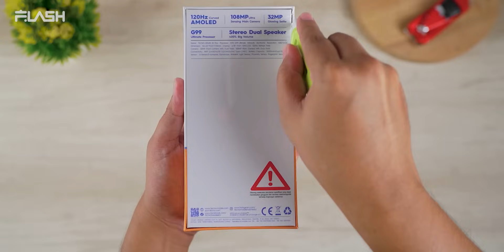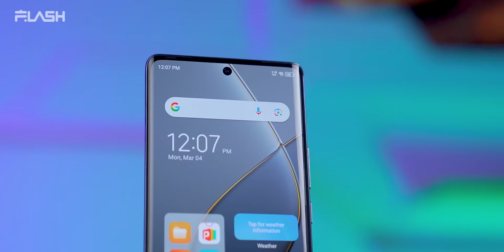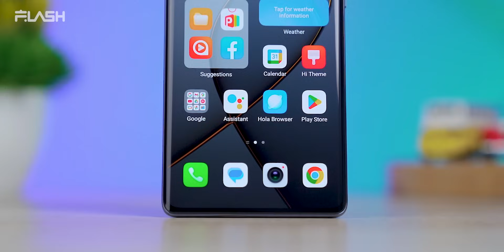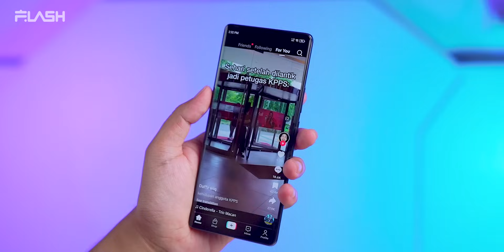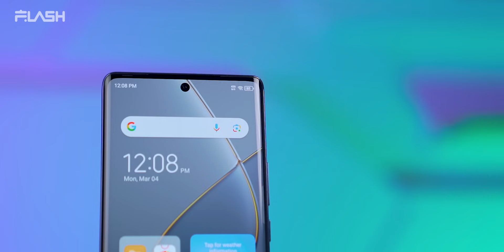2JUTAAN TERCAKEP !!! Unboxing & Hands on TECNO Spark 20 Pro+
TECNO jual rugikah?